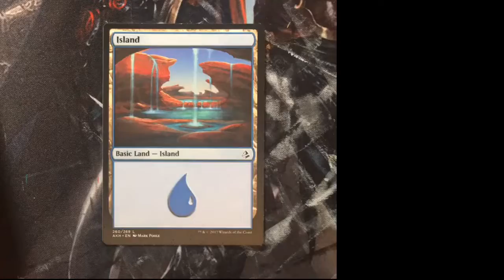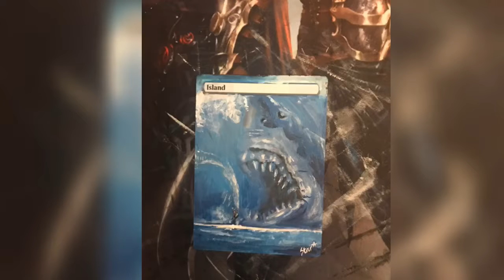Full Art MTG Island: Megalodon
Altering a MTG Island to full art with some Megalodon action! Sharks are super under represented in Magic!